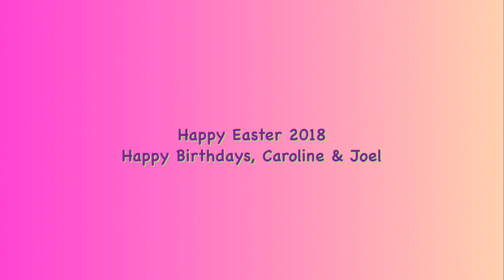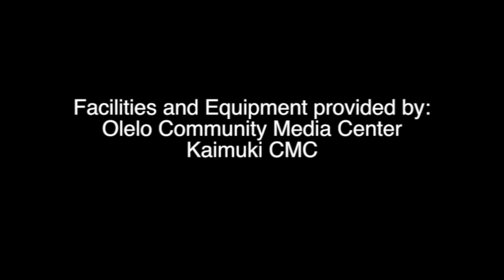Happy Easter 2018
This video is about Happy Easter 2018